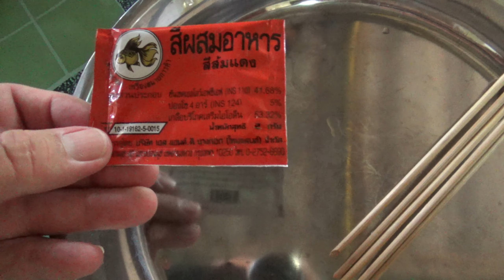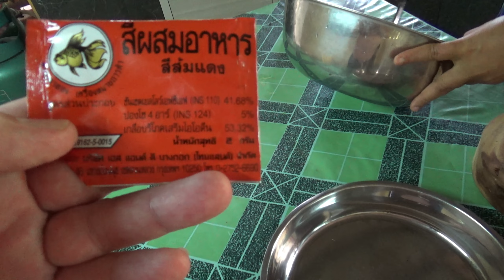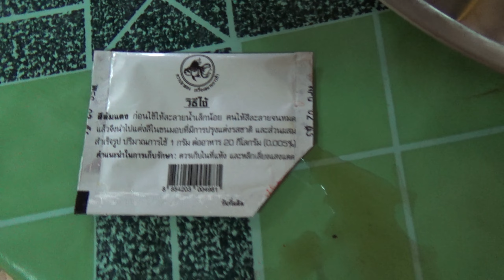อกไก่ย่างหมักซอสแดง. Thai Hühnchenbrust mit roter Marinade im weltbesten Pornpanas Kochstudio.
Heute nicht scharf, lecker für Kinder.